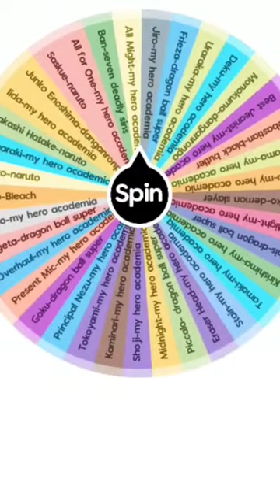2Vs2 Anime battle#vegeta sasuke deku all night# Anime